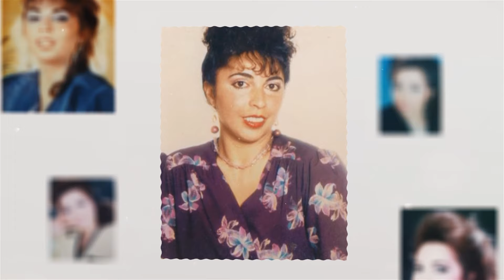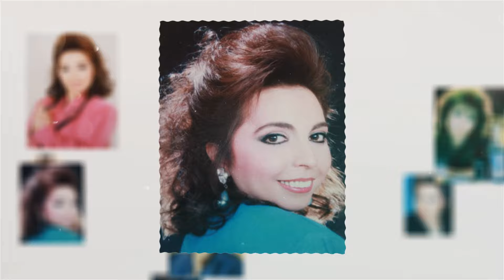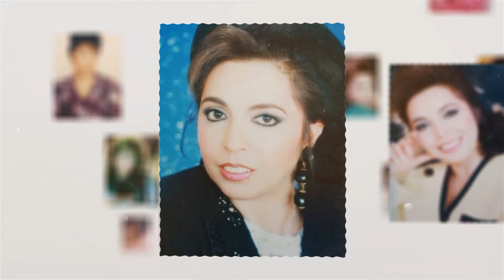Nurcan Nurses - Yuvasız Kuş [ Şah Plak ]